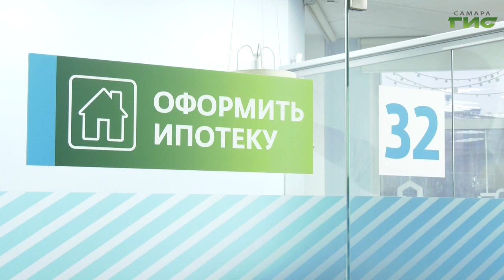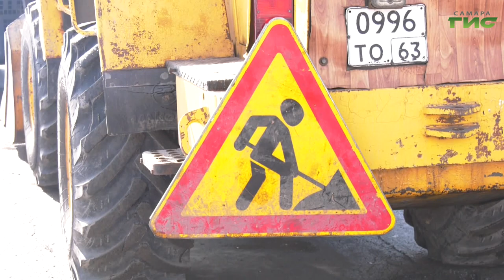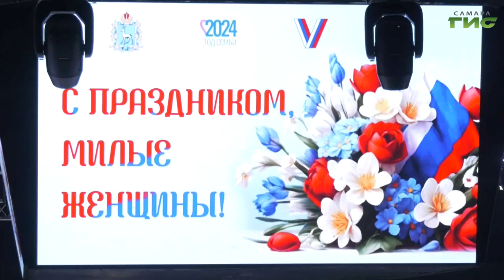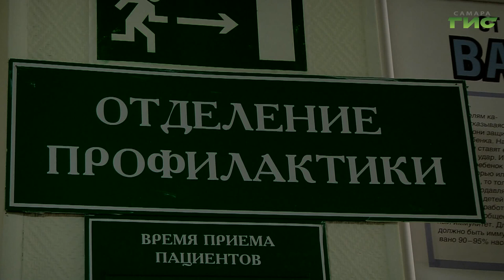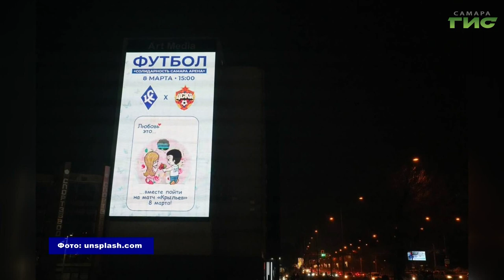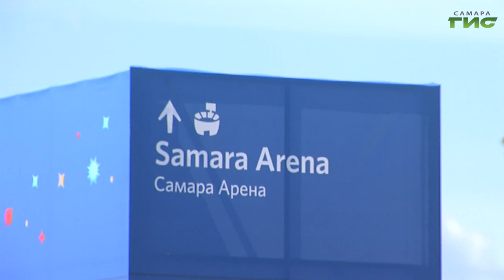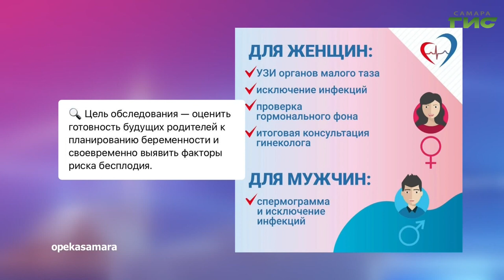"События" от 06.03.2024 (вечер)